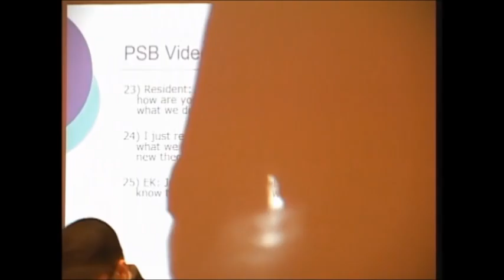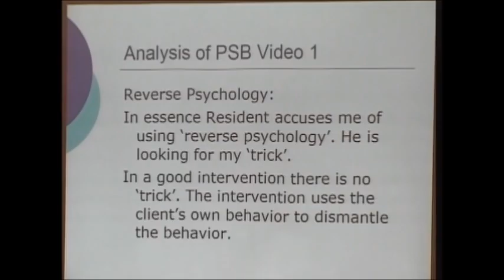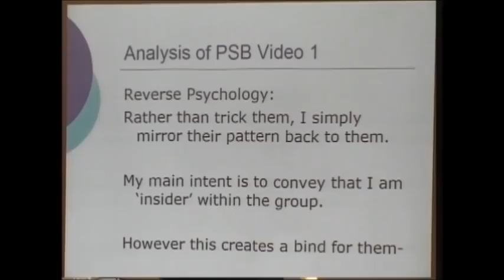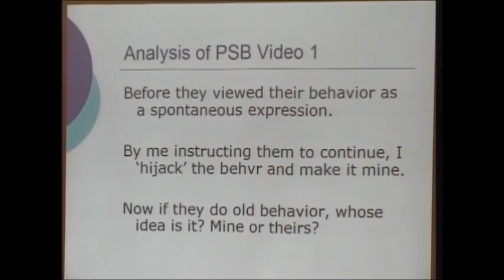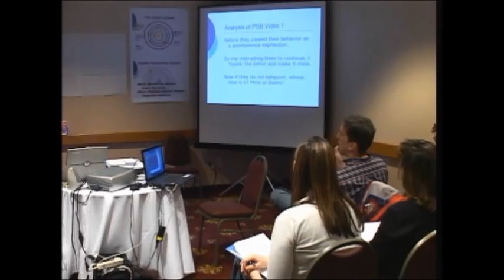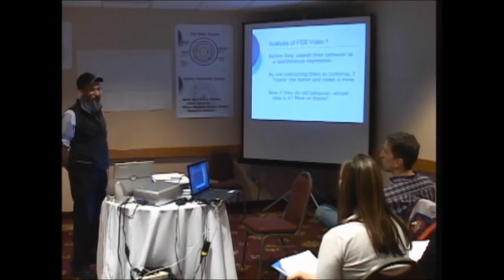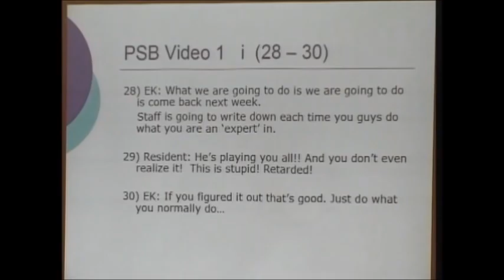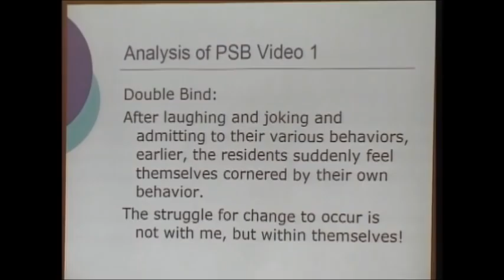29Paradox Gp Int cont Not Revrse Psych Bypass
Paradox Group PSB Intervention Analysis:  Many clinicians who do not have a clear understanding of paradoxical interventions assume the method is "just reverse psychology". This video try to make the distinction between them. Another key element of the method is to bypass resistance rather than try to confront it.